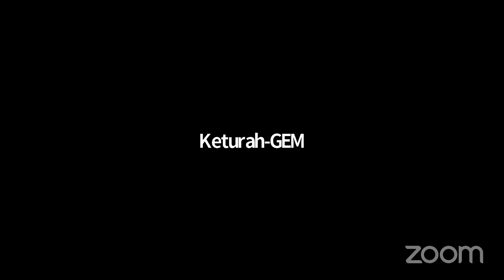In Celebration of the International Day of Education 2023.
The International Day of Education 2023 was celebrated worldwide under the theme, "To Invest in People, Prioritize Education." We personalized the theme to the focus of our organization, under the theme "An Investment in Basic Education is an Investment in Grassroots Communities."

We had an exciting line-up of speakers - Dr. Emmanuel C. Chukwuma; LeAnn Onyegbula; and Keturah Shammah. These Speakers gave thought-provoking insights into the important subject of how to ensure that investments in basic education do not leave grassroots communities behind.

Key takeouts from all the speakers were:
Dr. Emmanuel:
1. We need to encourage investments in rural areas by increasing activities of NGOs in rural areas even though they are not profit target areas. NGOs who operate in rural areas need ensure they engage in activities that attract more donors and partners to help and support their projects.
2. There is the need for more recreational activities in rural areas, as their lives are practically fixed in a triangle (from school to church to market or farm and the cycle continues).

Keturah:
1. The government should ensure full implementation of educational policies both in the rural and urban communities.
2. Basic education should be completely free to enable parents who cannot afford the educational cost of their wards to feel supported.
3. Government should ensure the school feeding programme in rural communities is in full force. Government should provide free books to the children, provide instructional materials and to also provide healthy meals for their lunch.

LeAnn:
1. Create more programmes targeted at rural communities, create actual educational programmes to fill in that educational gap between those in the rural areas and urban areas.
2. We need to have summer/long vacation programmes; create education and fun activities for rural education.
3. Train teachers with a particular skill/strategy to be able to deliver quality education that suits the level of interest of these children
4. We need to encourage the children to explore and to bring their creativity to life by practicing them.

It was indeed a rich discourse that brought to the fore key issues and strategic and sustainable solutions to better investing in basic education in a way that benefits grassroots communities in Nigeria.

The video can also be viewed on our Facebook